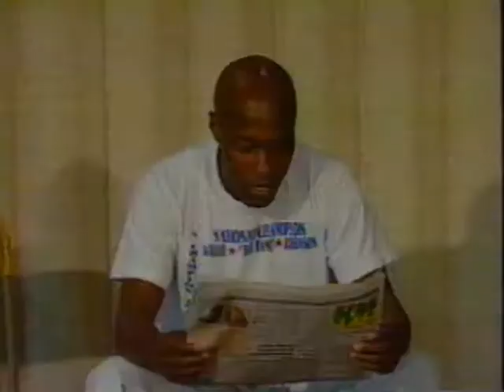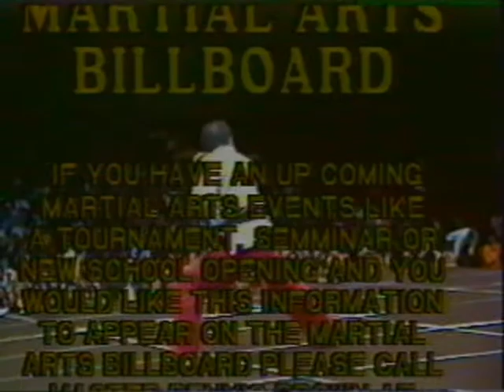master brown tv show